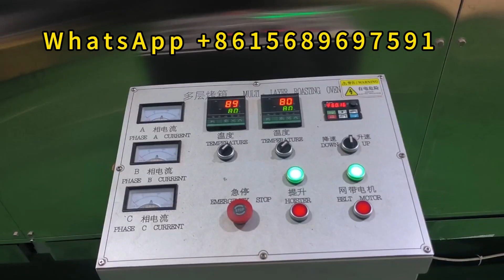Schoolyard Snacks Onion Puffs Extruder Machine Equipment Line Manufacturer Maker Plant Price